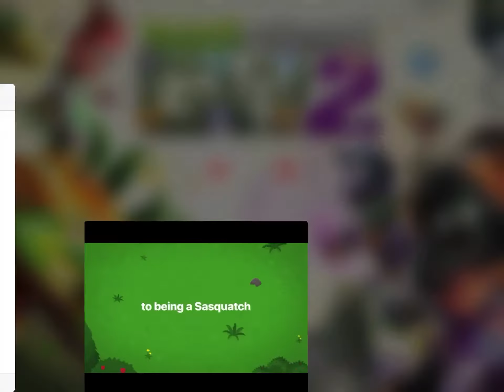Playing another fake ripoff game of Minecraft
This game is dumb